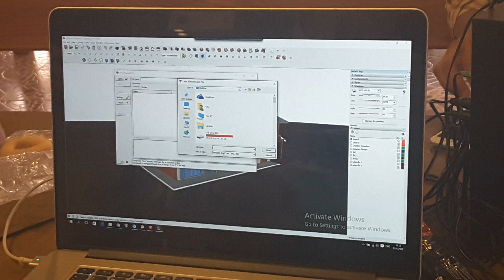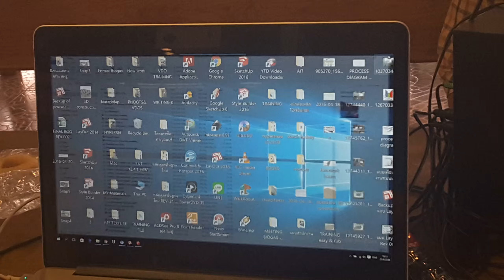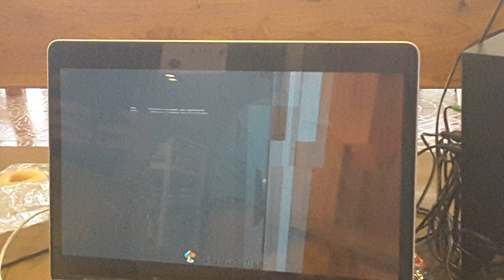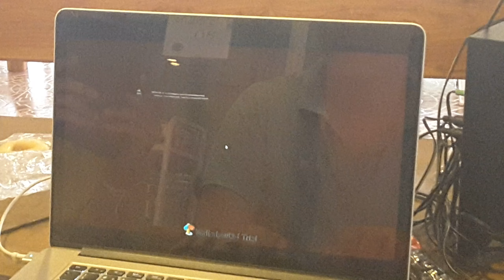Real time animation in SketchUp